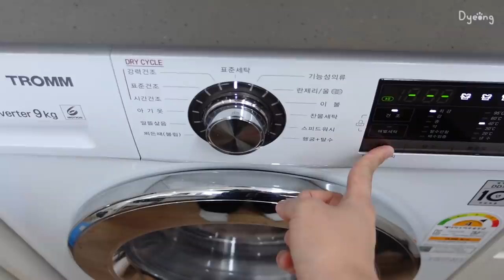ENG) 떠먹는 피자 만들어먹고🍕 하루종일 참치김밥 대량 생산하는 자취생🍙, 드디어 야쓰의 애착인형 구매ㅣ덮죽, 피클 담그기, 단호박피자, 쫄볶이, 젓갈김밥, 미나리 골뱅이 무침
[영상 속 정보]
칼 - 도루코 야채칼 165mm
도마 - 샌드박스에서 제작해주신 선물
프라이팬 - 네오플램(흰색,분홍색) , 로벤탈 아보카도(녹색)
미니 뚝배기 - (인덕션 전용X) 다이소
피클, 단무지 큰 유리병 - 이케아
와플팬 - LSK 팔각형 와플팬 검색
은색 플레이트 - 빠에야팬 검색
반반냄비 - 네이버쇼핑 쿡뱅크 26cm
그리들 - 아리수 캠핑 그리들
분홍색 핸디블렌더 - 라쿠진
샌드위치 랩 - 글래드 매직랩 30cm 일반형
미니 전기불판 - 도무스 낭만그릴
치킨텐더 - 마니커에프앤지 케이준 치킨텐더(쿠팡)
체리원액 - 런던브릭스
라벨프린터기 - 라벨프린터 D11 검색
버터색 수납장 - 체나레 버터 수납장
수납장 위 거울 - 오늘의집) 아리아퍼니쳐 엔틱 화이트 벽거울
무선 키보드 - 라이프썸 미니 LFS-HA43 레몬타르트

[👚정보]
코야코야 - 원피스 잠옷 그린
노란체크가디건 - 오프라인
코튼로그 - 소프트 기모 꼬임 니트 티셔츠 그레이
룩앤무드 마시멜로 루즈핏 맨투맨 롱원피스 크림
코야코야 - 누빔 퀼팅 잠옷 파스텔물감
럽앤썸 - 시스루 퍼프 크롭 니트블라우스 화이트